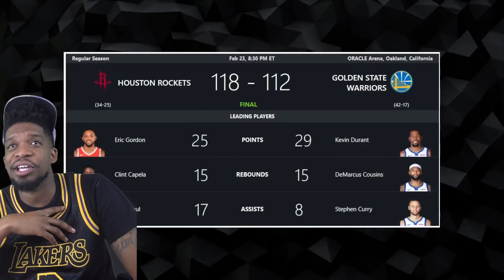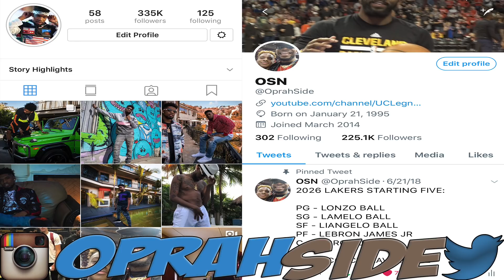HARDEN SCARED TO PLAY GSW LMFAO! ROCKETS vs WARRIORS HIGHLIGHTS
My reaction to the